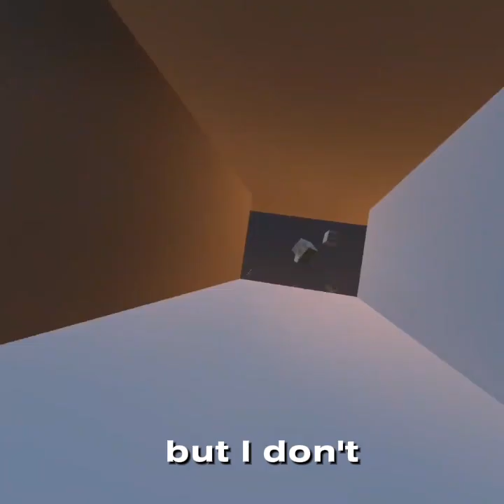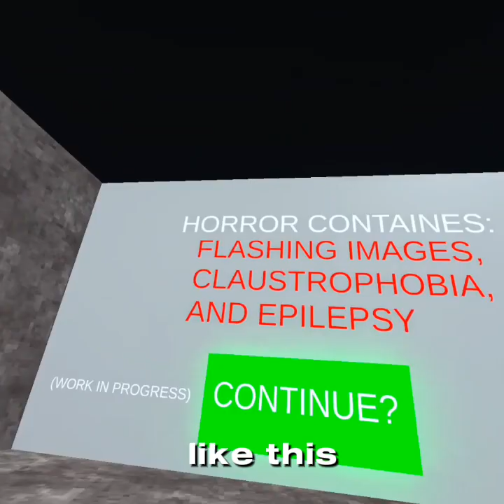Exploring This Gorilla Tag Fan Horror Game Was Really Fun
Have a good day and byeee
This Fan game called Monkeys was fun to explore, it also has a horror in the game and I don't like playing horror games and has more updates coming out.Yes you can download it on the vr to play and it's free to play.